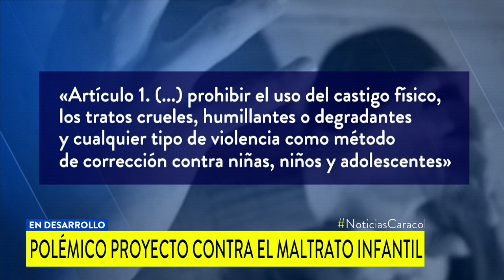¿Prohibir o no el castigo físico como método de crianza? Así va el proyecto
Ponentes dicen que no hay estudios que respalden los golpes como forma efectiva de crianza. Detractores responden que el Estado no debe definir cómo criar a los hijos.